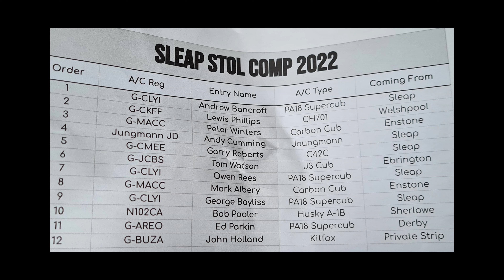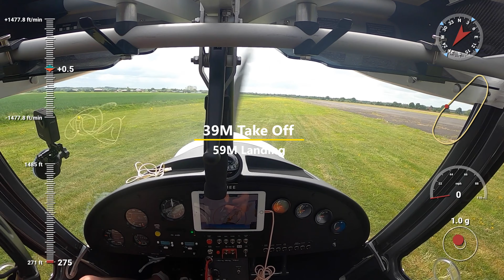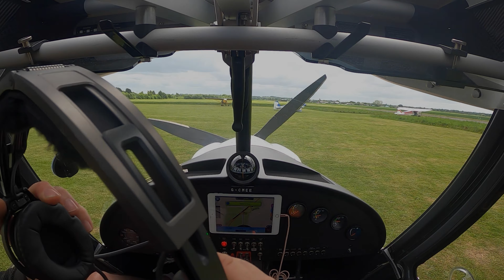Sleap Airfield STOL Competition with some mad planes against my Ikarus C42c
What a day of fun, landing short in a plane against some of the craziest bunch of pilots I have met. All intent on landing the flying machines in the minimum distance.

I hoped that I wouldn't come last and ended up joint 8th which in my world (and being the first time I had ever tried to STOL the plane) was a result.

If you haven't been to a STOL event before or just fancy watching some planes its well worth checking out Sleap Airfield. The Café there is monumentally fab as well.

The winner by some length was Lewis Philips with a combined 33m (which is insane) 12m Take off and 21m Landing

6th G-CLYI Andy Bancroÿt PA18 Supercub - 90m
1st G-CKFF Lewis Phillips CH701 - 33m
8th G-MACC Peter Winters Carbon Cub - 98m
4th JunĀmann JD Andy CumminĀ JounĀmann - 74m
8th G-CMEE Garry Roberts C42C - 98m
4th G-JCBS Tom Watson J3 Cub - 74m
3rd G-MACC Mark Albery Carbon Cub- 64m
7th G-CLYI GeorĀe Bayliss PA18 Supercub - 94m
5th N102CA Bob Pooler Husky A-1B - 80m
2nd G-AREO Ed Parkin PA18 Supercub - 58m
9th G-BRBV Paul Calrke J4 - 130m
11th G-ROVA Mike Hunter Husky A-1B Pup - 187m